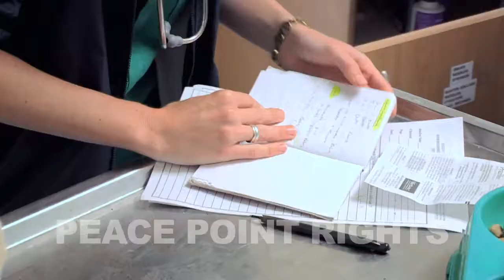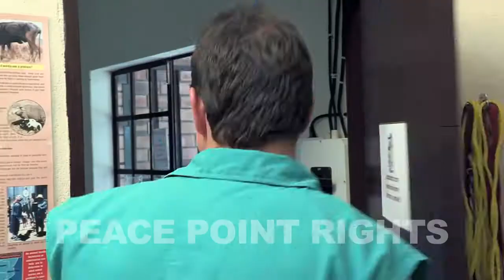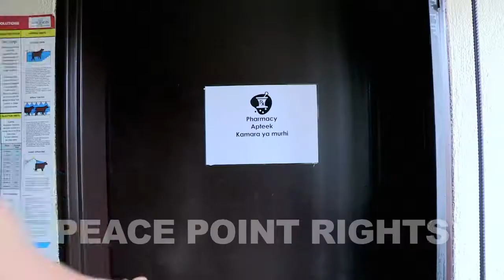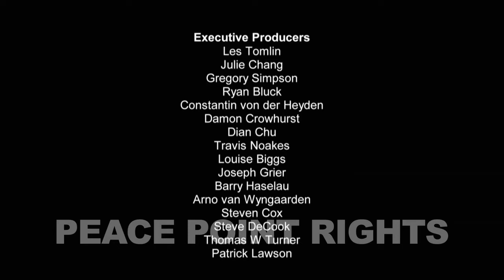Frontier Vets 1001 HD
Frontier Vets Episode 1 Season 1 - Wildlife/Reality TV show